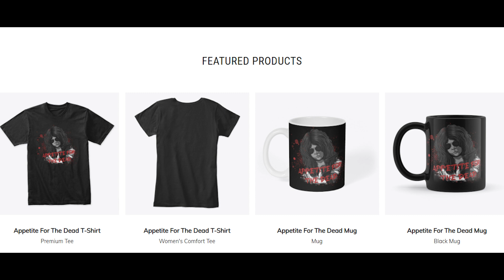Negan Joins The New Frontier & Clementine Spinoff? | The Walking Dead Season 11 Trailer Breakdown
Socials